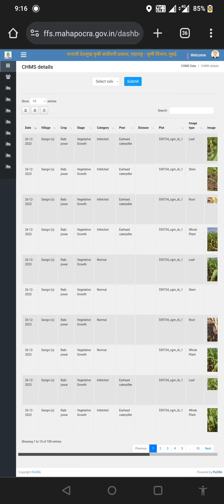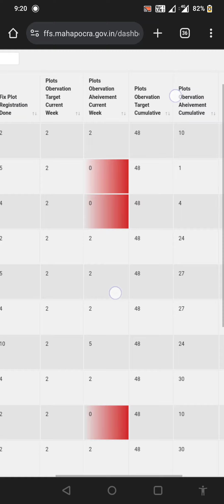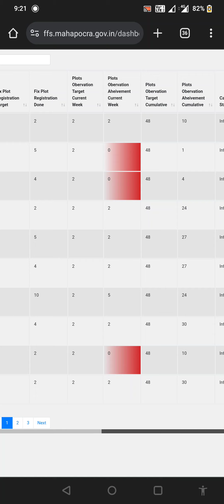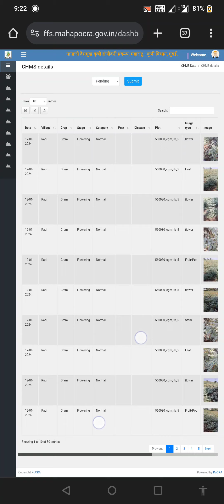CHMS कीड रोग फोटो व्हॅलीडेशन लवकर होण्यासाठी वापरावयाचे फिल्टर